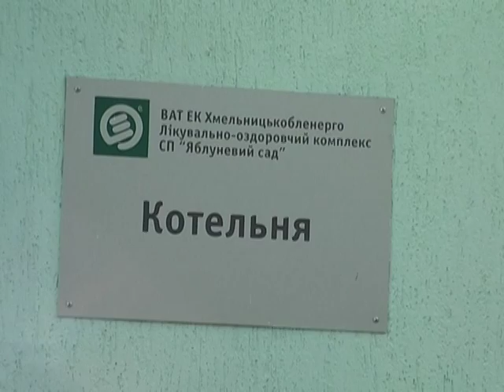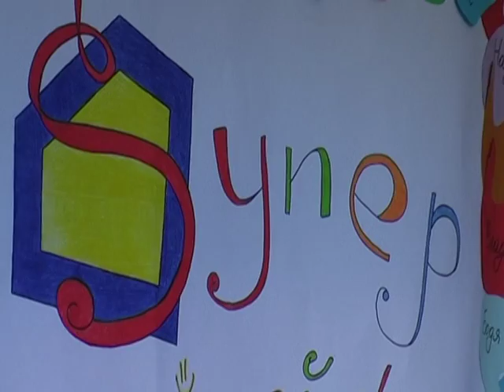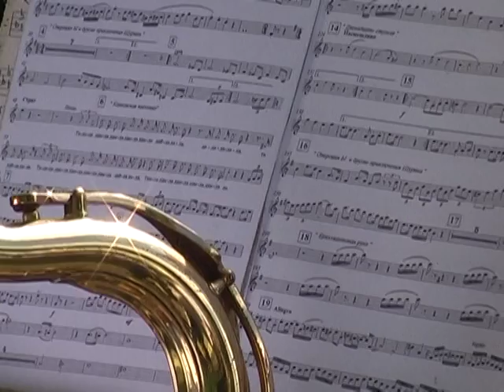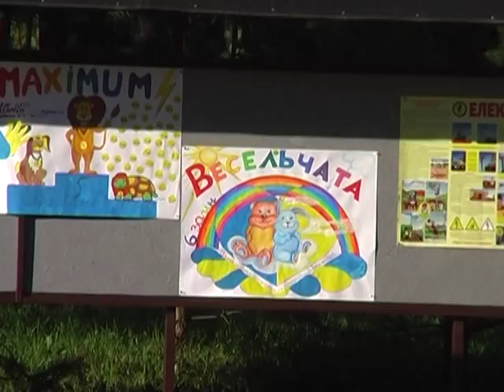Тиждень енерго ("Джерельце" - відкриття) 18.06.16